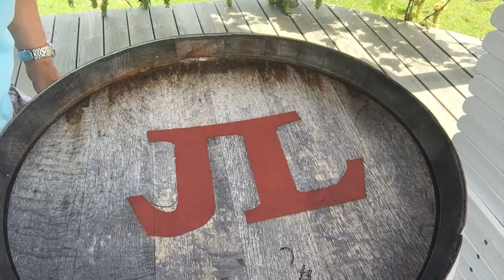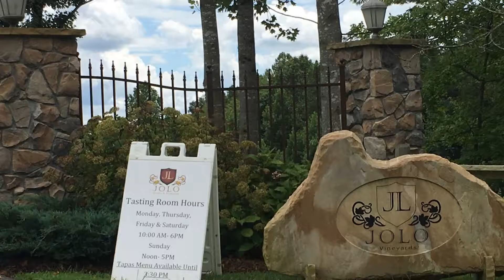JOLO Winery Perfection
JOLO winery has Great Views! Great Food! Great Service! Oh and wine of course, even a Great Sangria!!